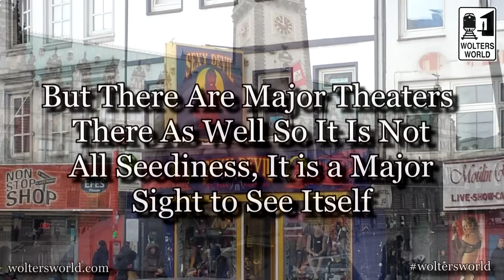Visit Hamburg - 5 Things You Will Love & Hate about Hamburg, Germany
Heading to Hamburg & Not Sure What to Expect? Here we go through the Best & the Worst that Hamburg, Germany has to offer travelers, tourists and vacationers. From the harbor & amazing nightlife to strip clubs on the Reeperbahn Hamburg has an eclectic mix for any traveler.
5 Things You Will Love & Hate about Hamburg, Germany
Filmed in Hamburg, Germany